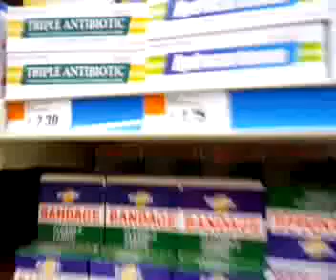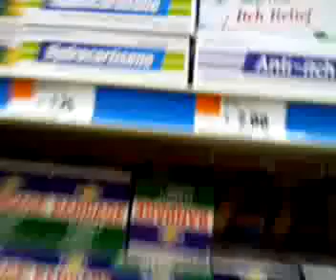SHOPPING IN BIGLOTS, Florida, 10 1 2011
SHOPPING IN BIGLOTS, Florida